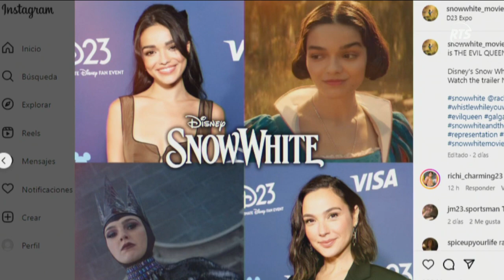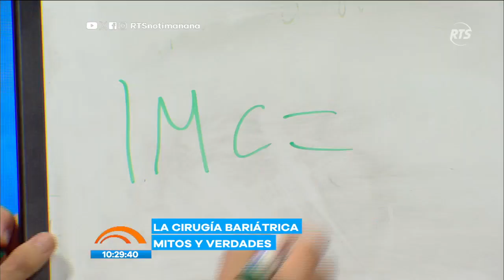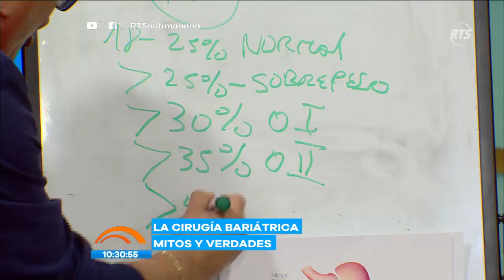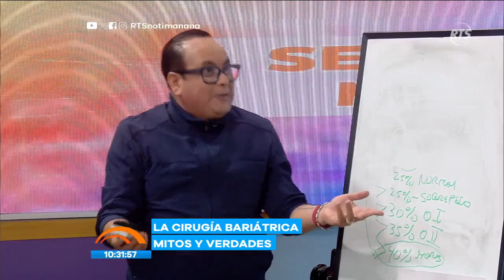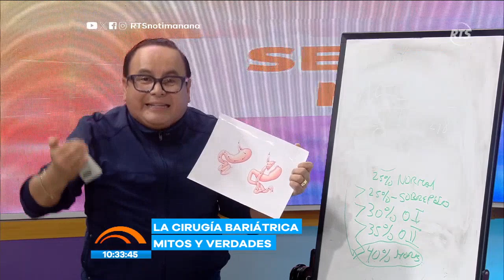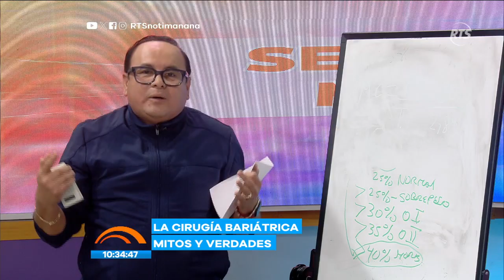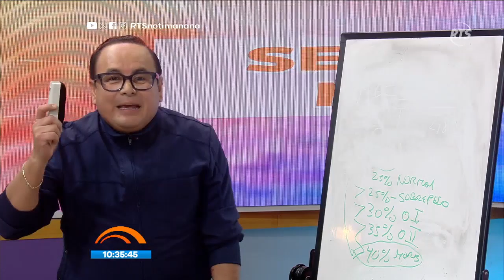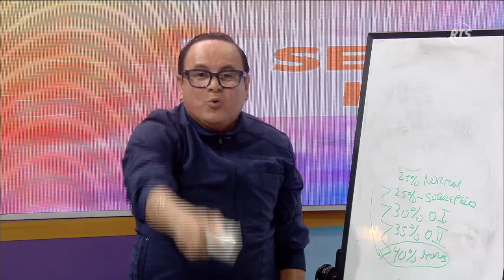Noticias de La Mañana: Programa del 12 de agosto del 2024